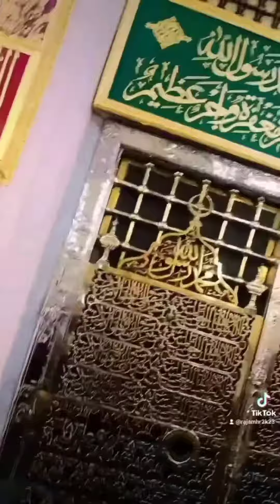Roza-e-Rasool | The Heart of Medina Revealed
🕌 Explore the sacred heart of Medina like never before! Join us on this immersive journey as we uncover the beauty and significance of Roza-e-Rasool, the final resting place of the Prophet Muhammad (peace be upon him).

In this captivating video, we take you on a virtual tour of the breathtaking and historically rich Al-Masjid an-Nabawi, where the Roza-e-Rasool is located. Discover the intricate architecture, the serene courtyards, and the spiritual ambiance that has drawn millions of pilgrims from around the world.

Learn about the historical importance of this holy site, its architectural marvels, and the traditions associated with visiting the Roza-e-Rasool. Gain a deeper understanding of the significance of this place in the hearts of Muslims worldwide.

Whether you're planning a visit or simply seeking to enrich your knowledge, this video offers a profound glimpse into the spiritual and historical significance of Roza-e-Rasool. 🕋📜🤝